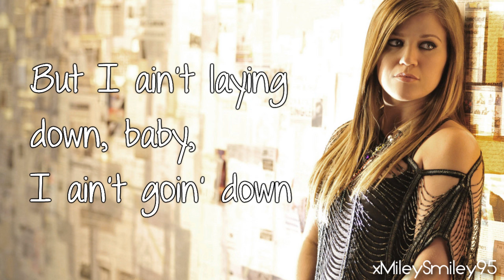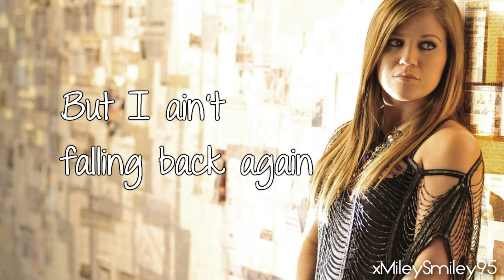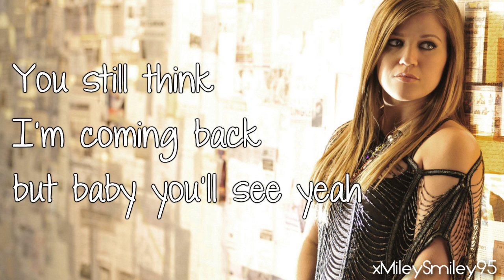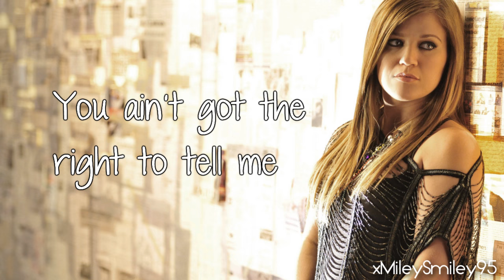Kelly Clarkson - Mr. Know It All (with lyrics)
ENJOY! :D